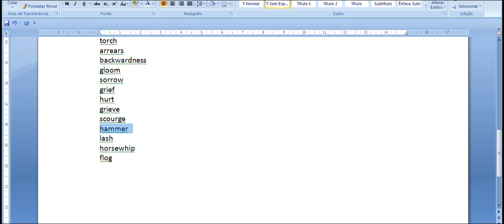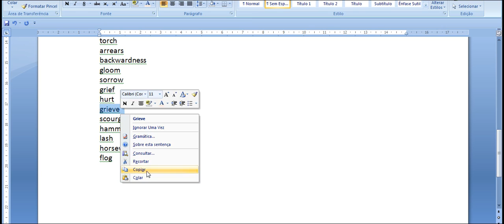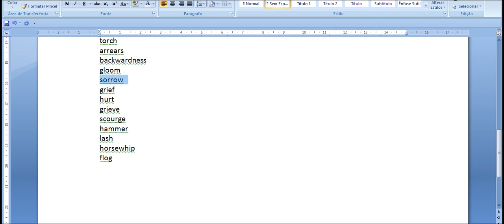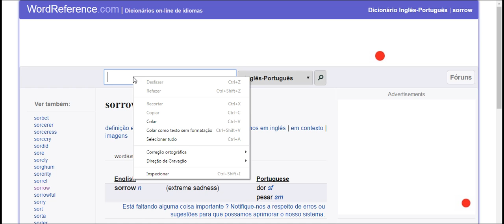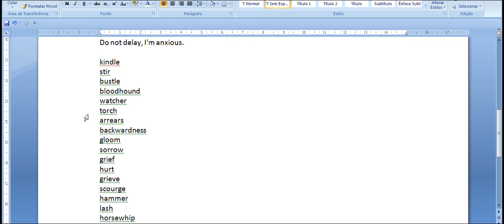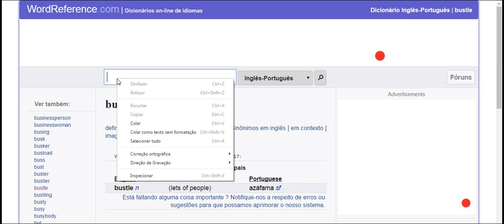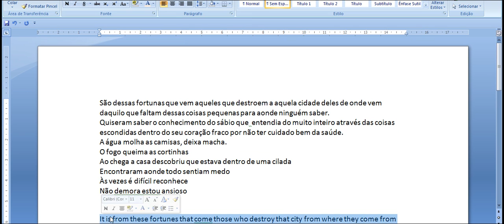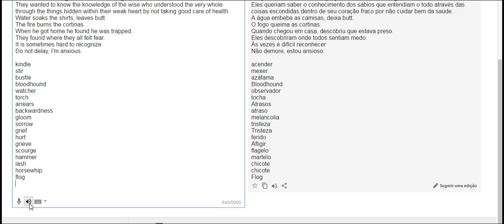aulas avançadas de ingles muito dificil não consigo acompanha